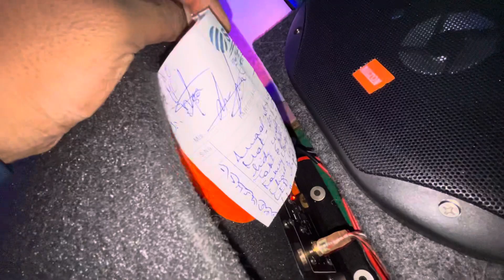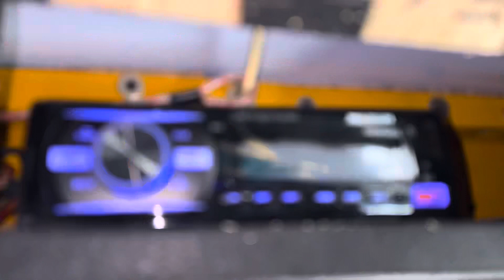Zakeer Banglore super eltronic JBU bass tub and frout box and system with frount speakers good qual